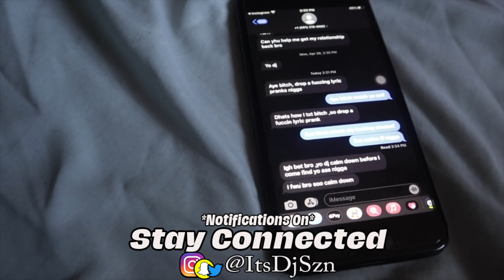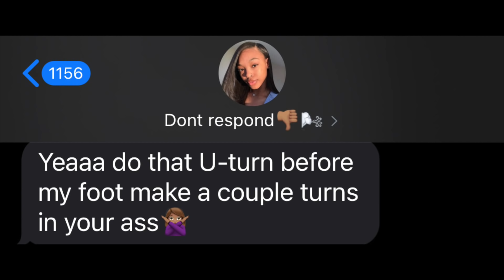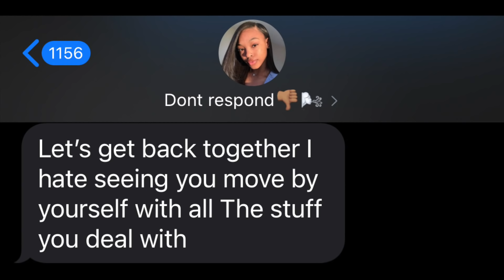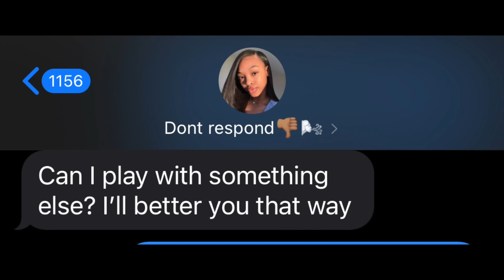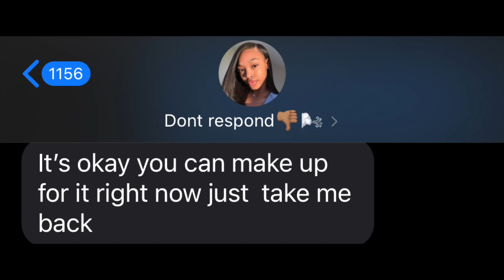Nba YoungBoy - "To My Lowest" | LYRIC PRANK ON EX GIRLFRIEND💔😱 **BACKFIRES**